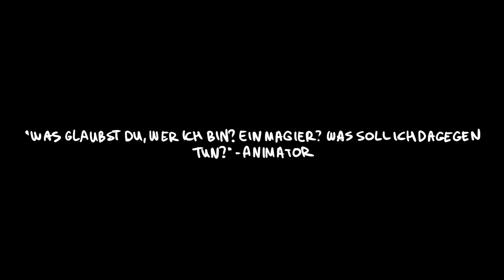'Einer gegen eine Million' - Detective Void Musikvideo ♪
Es gibt über 80.000 von uns!!! Ihr seid alle einfach die Besten!!!
Genießt die Musik. Der Rest kann warten...

Text
Laufe weg, verweigere den Zweck
Lass alles hinter dir
Nimm es mit, das letzte Foto Album
Um zu kombinieren

Fotos von SCPs, wie sie hier vor mir stehen, Filter brauchen wir nicht
Schieß ein Selfie, doch lass sie nicht sehen!
Was los hier, warum die Anarchie?
Soll ich laufen zur Familie obwohl ich nicht weiß wie
Aus dem Weg ich will gehen ich halt es nicht mehr aus

Der Detektiv! Den kriegen wir nie!
Du triffst den Nerv… Das ist ein Scherz!
Wir sind so wild… Sei endlich still…
Du schikanierst… Doch wir sind hier!

Galaxie, unsere schöne Galaxie
Hab den Mut, das Leben tut uns gut
Zeit die Welt zu verdrehen

Es gibt viel zu sehen, davon ist auszugehen wo wir alle leben
Regeln sind zum brechen da
Ich stehle euch die Show, das ist immer so
Die Foundation ist nicht für jedermann
Das Ende ist in Sicht, ich lauf so schnell wie ich kann